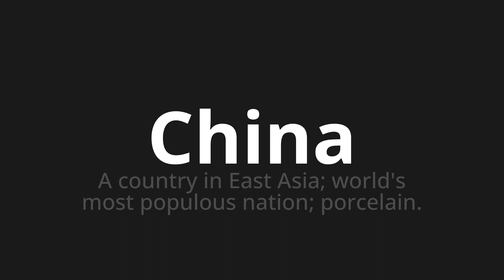How to pronounce China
🌍 Learn a new language now Master the Pronunciation of 'China which means china' - which means : A country in East Asia;World's Most Populous Nation;Porcelain. 📝 with @HTPronounce 🎓🗣️ - [Your Guide to German]

Learn to pronounce 'China' perfectly in German with our easy and engaging tutorial by @HTPronounce! 📖📽️ In this comprehensive video, we provide you with native speaker examples 🗣️👂 and phonetic breakdowns 🎵 to ensure you get the pronunciation just right.

How to say China in German